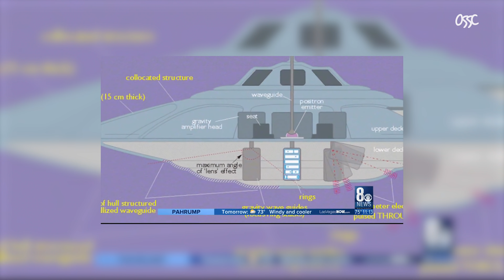Korean Girls React To Conspiracy Theories In U.S. | 𝙊𝙎𝙎𝘾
[Time Stamp]
00:00 Intro
00:41 Flat Earth
03:01 Apollo 11
05:13 Area 51
06:50 Conclusion

[Credits]
Director: Mara
1st AD: Jay J
DOP: Austin
Camera Operator: Choi
Film Editor: Lily
1st AE: Choi

4th floor, 15-14, Samsan-ro 308beon-gil, Nam-gu, Ulsan, Republic of Korea